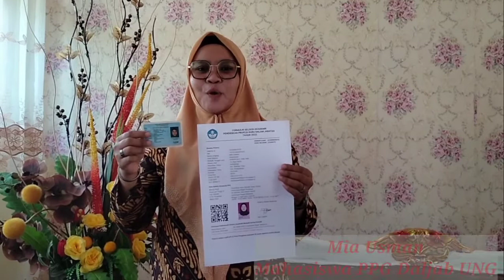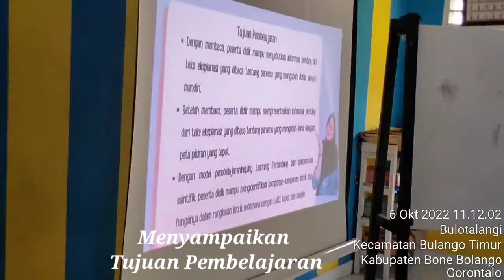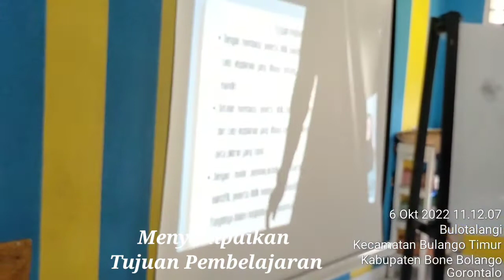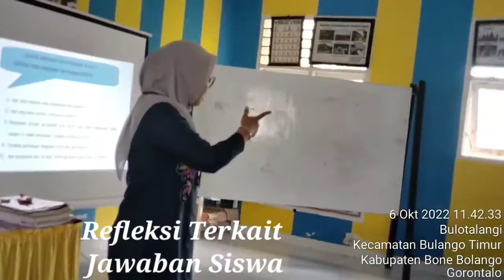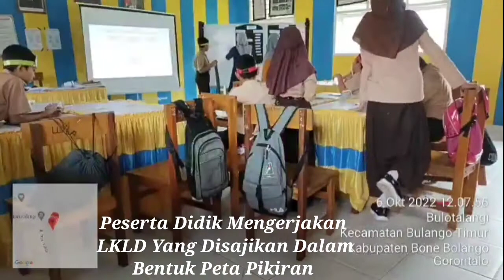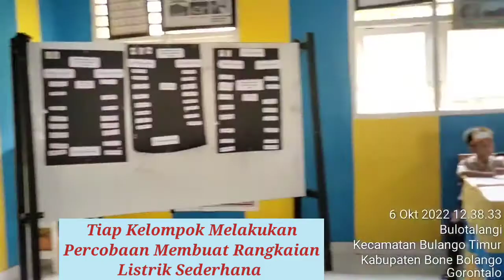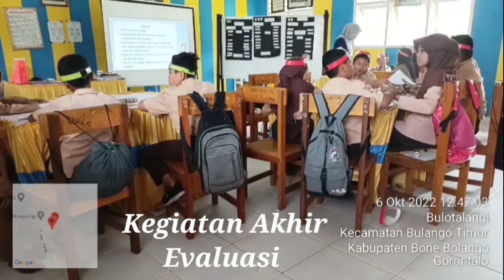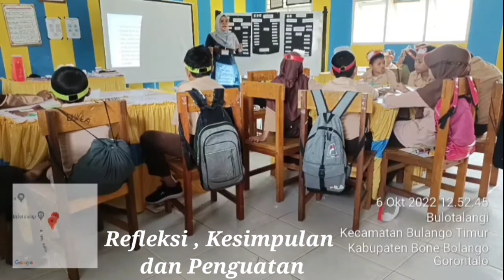Uji Kinerja Praktik Pembelajaran Mia Usman,S.Pd